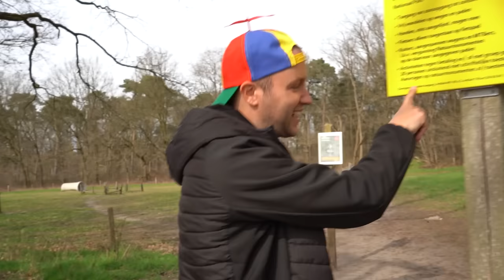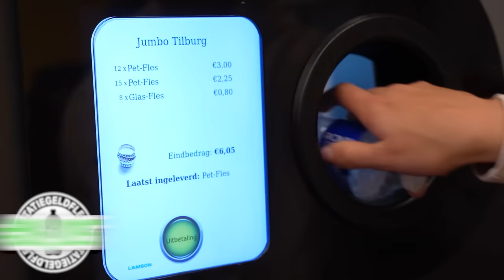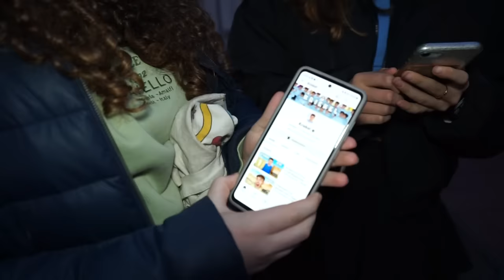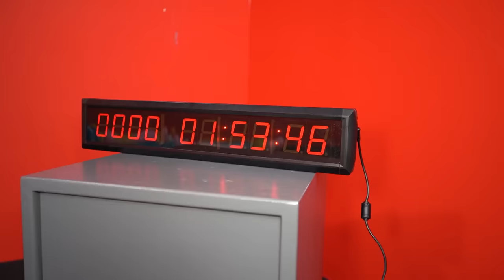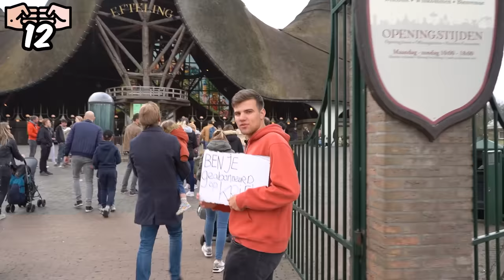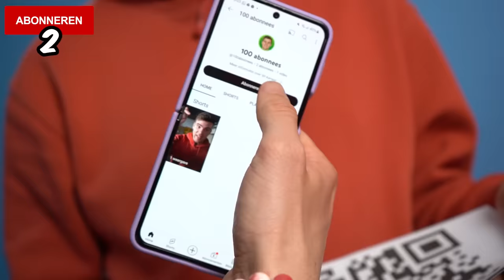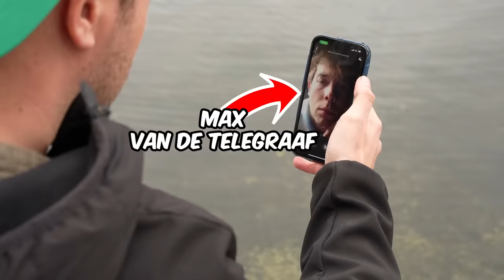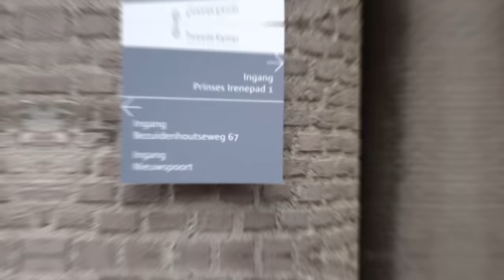Kies De Juiste Mystery Box, Win €1000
Hallo'tjes! We hebben een primeurtje! Dit is namelijk de langste Kriekel video ooit! Afgezien van verstoppertje en tikkertje in het begin van onze YouTube carrière, maar ik vind dat die niet meetellen. En dan kan je zeggen: "En livestreams dan?" Maar op dat soort ongein ga ik natuurlijk niet eens reageren. Die tel ik al helemaal niet mee. Je kan je ook afvragen of een 18 minuut durende video eigenlijk wel zo leuk is... maar ik kan je geruststellen, hij is net zo leuk als een 10 minuut durende video, maar deze duurt 18 minuten dus eigenlijk is hij 180% zo leuk! Vooral ook omdat de opdrachten zo enorm geniaal zijn. Dus pak er maar even een glas water bij zodat je niet uitdroogt na het kijken van deze video (haha omdat hij zo lang duurt snap je haha) en dan wens ik jullie allemaal heel erg veel kijkplezier!!! xx Kriekel